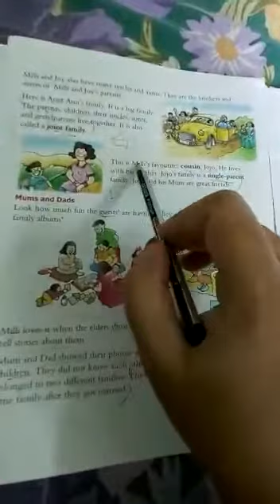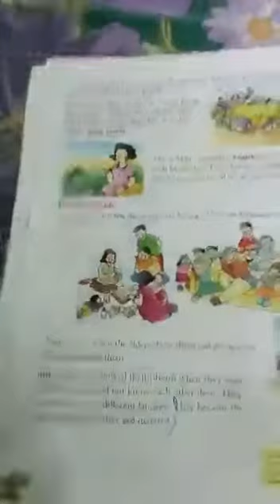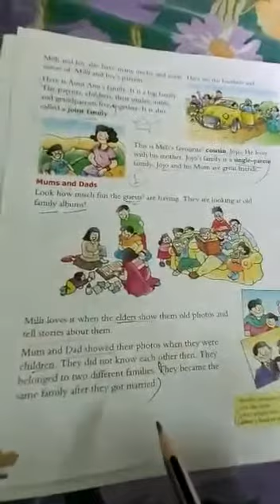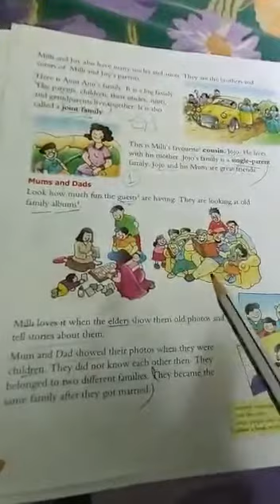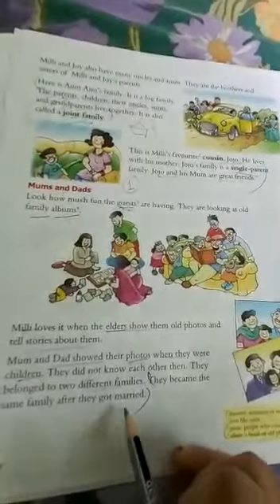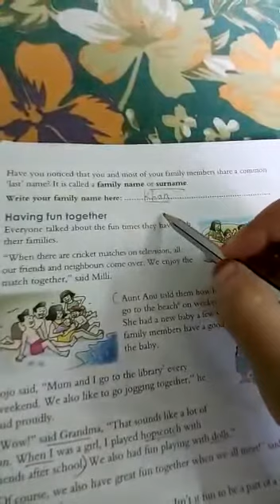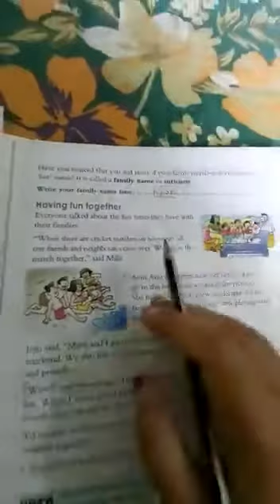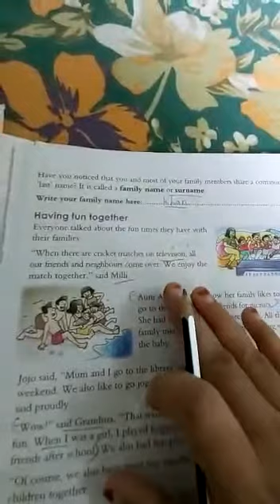Class 2 Social Video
Lesson 1 Continuation (19Sep)